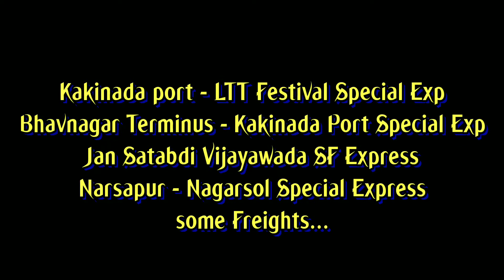Branch line Diesel's and Freighters | WDP4D,WDG3A twins and More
After a long long awaited moment's on Covid19 Lockdown my Guntur - vijayawada Double Electric Brachline is Reopened.

Inthe part Busy Branchline i decided to Capture Some Trains to Entertain you.

The names and Traction's of trains are given in the video subtitles.

vijaybala 573821